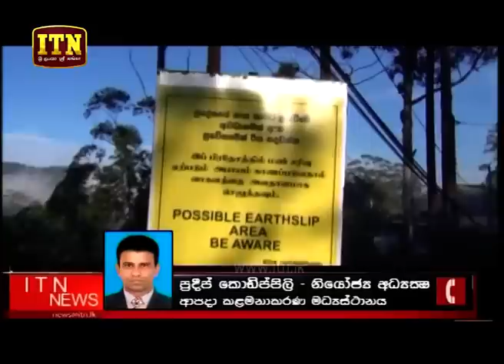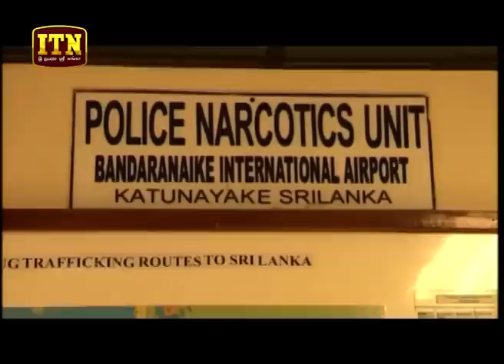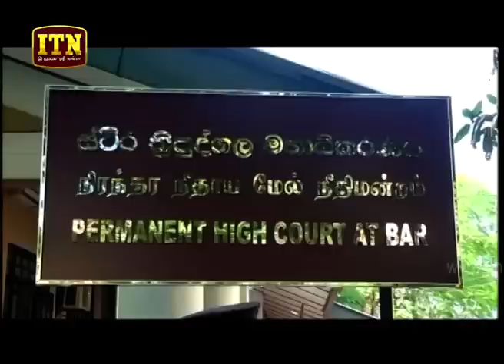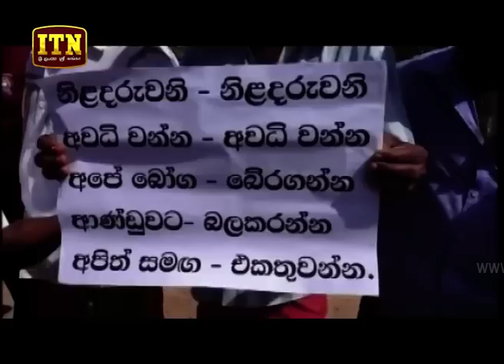ITN News 2018-10-15 | 12.00 PM